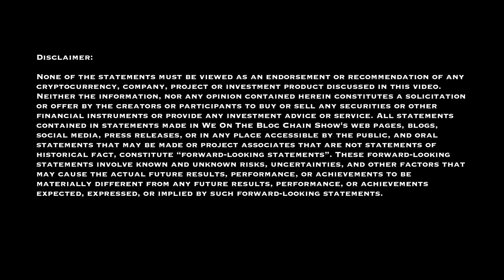Revolutionizing Real-World Impact: Dexter Simms Unveils NFT Utilities & Community Empowerment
In this groundbreaking episode of the BLOC Chain Show, we dive into the world of NFTs and blockchain technology like never before. Join us as we sit down with the visionary Dexter Simms at NFT London, where he delves into the incredible real-life utilities of NFTs and their potential to drive positive change. Strap in for an enlightening conversation that explores the intersection of cutting-edge technology and community empowerment.

🌐 Timestamps & Highlights:

00:13 - 🎙️ Introduction to Dexter Simms: Get to know the mastermind behind blockchain education and empowerment initiatives within the black community.

00:45 - 💡 NFTs: Beyond the Hype: Dexter Simms sheds light on how NFTs are more than just digital art – they're a gateway to real-world utilities, including provenance tracking, supply chain transparency, and more.

04:12 - 🌍 Blockchain's Global Impact: Explore how blockchain technology is revolutionizing industries such as finance, healthcare, and sustainability, and how NFTs play a pivotal role.

02:52 - 🤝 Empowering Communities: Dexter passionately discusses his mission to educate and empower the black community about blockchain, bridging the knowledge gap and fostering economic growth.

03:00 - 🚀 Dexter's NFT Projects: Discover Dexter's groundbreaking NFT projects designed to drive positive change, from supporting local artists to funding educational initiatives.

05:15 - 🔑 Diversity in Tech: Dexter highlights the importance of diversity and inclusion in the tech space, sharing insights on how underrepresented communities can thrive in the blockchain industry.

07:06 - 📚 Education as the Key: Learn about Dexter's strategies for making blockchain technology accessible through educational programs and workshops that resonate with all backgrounds.

13:40 - 🌈 NFTs as Tools for Social Impact: Dive into inspiring stories of NFT projects that have contributed to charitable causes and philanthropic endeavors, showcasing the heart of the blockchain community.

14:00 - 🌐 Connecting the Dots: Dexter Simms paints a vivid picture of how blockchain technology and NFTs are interconnected, driving both personal empowerment and global innovation.

14:45 - 🎉 The Future Unveiled: Gain insights into Dexter's vision for the future, where blockchain adoption is widespread, communities are uplifted, and NFTs are driving tangible change.

15:10 - 🙌 Takeaways & Action Steps: Dexter leaves us with actionable steps for viewers to take part in the blockchain revolution, supporting educational initiatives and embracing the power of NFTs.

Get ready to be inspired, informed, and empowered in this riveting episode of the BLOC Chain Show. Whether you're a seasoned blockchain enthusiast or just dipping your toes into the world of NFTs, Dexter Simms' insights will leave you with a renewed understanding of the potential for positive change through blockchain technology. Don't miss this chance to be a part of the movement and join us in shaping a more inclusive and empowered future for all. 🚀🔗🌍